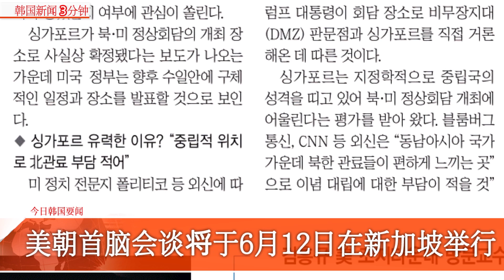[韩国新闻3分钟] 今日韩国要闻 0511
오늘 아침 한국뉴스 [콕 집어 뉴스3] 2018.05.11

▲美朝首脑会谈将于6月12日在新加坡举行
▲三星电子获加拿大“节能之星”双项大奖
▲文在寅伉俪办小型音乐会庆祝就任一周年

reporter: 韩国亚洲经济中文版记者 孙晨(손신 기자)
PD : 周恩廷, 李贤珠 (주은정, 이현주 PD)